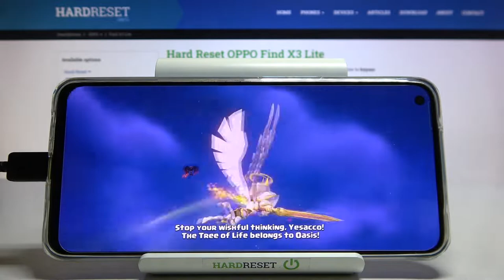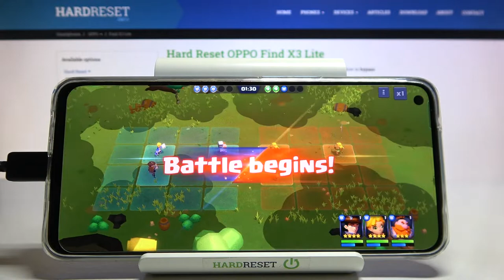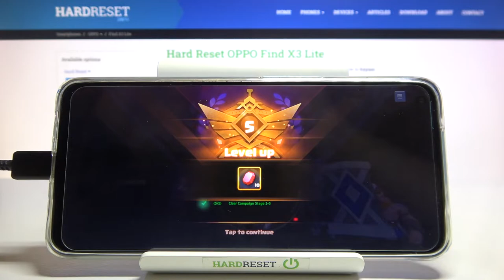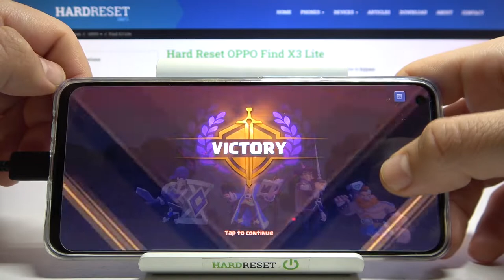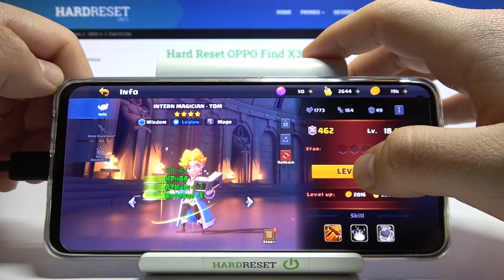Тест Oppo Find X3 Lite в игре Valor Legends / Как Oppo Find X3 Lite тянет Valor Legends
Здравствуйте дорогие зрители! Сегодня мы проведем тест игры Valor Legends. Тут мы посмотрим на экшен игру Valor Legends в жанре фэнтези. Это одна из бесплатных игр на просторе интернета. Игра  Valor Legends обладает изысканной графикой, что хорошо заметно на смартфоне Oppo Find X3 Lite. Хорошего просмотра!

Как проходит тест игры Valor Legends на телефоне Oppo Find X3 Lite? Как двигать персонажами в Valor Legends? Как юзать силы в игре Valor Legends на смартфоне?